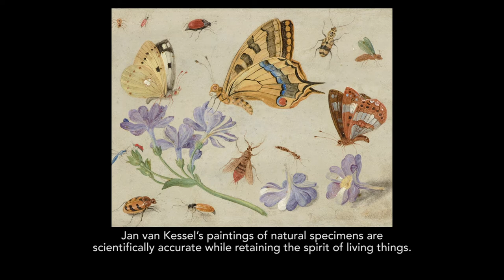Jan van Kessel's Butterflies, Other Insects, and Flowers is Both Scientific and Artistic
Vivid spots, stripes, and distinctive markings—painted on copper for enhanced precision—stand out against a blank background. Jan van Kessel’s paintings of natural specimens are scientifically accurate while retaining the spirit of living things. Instead of lining the specimens up in sterile rows, as is common in scientific illustrations, van Kessel created a delicate staging with attention to variety and balance. The artist’s scientific naturalism was informed by his studies with notable artists, including his uncle, Jan Brueghel the Younger.